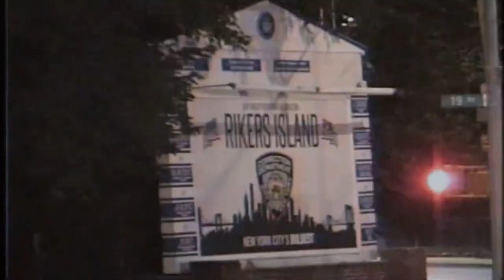S.W.E.E.P.S OFFICIAL TRAILER 🧹